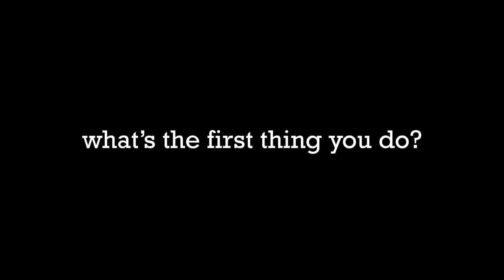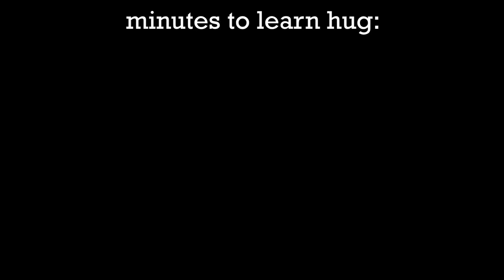I taught my dog to hug me when he's sorry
Today we teach Max how to punch me. But punching people isn't nice, so I taught him how to hug me too.